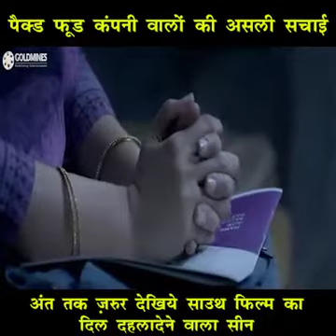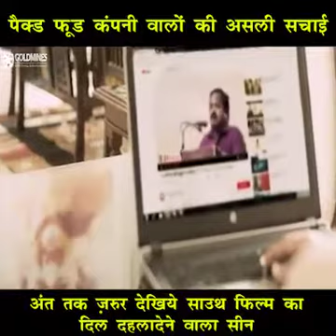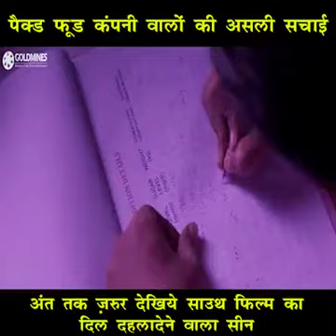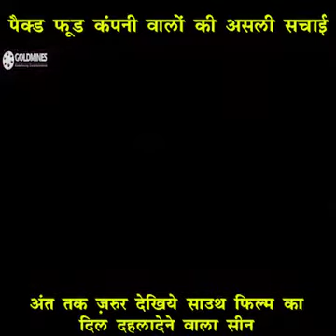Food packing very dangerous our health